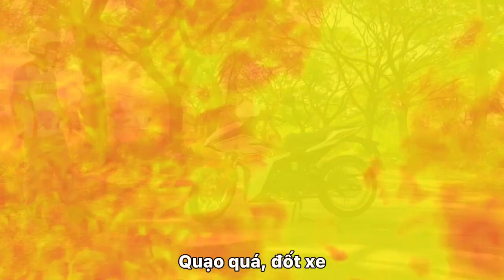Exciter 155 Kỷ Niệm 60 Năm & Combo Quà 60th Unniversary | Làm Khùng Làm Điên Cùng Quang Ya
Xe Exciter 155 vva 2021 với các phiên bản
+ Xanh GP
+ Bản giới hạn: vàng xám
+ Cao cấp: Đỏ nhám, trắng đỏ, đen nhám
+ Tiêu chuẩn: Đỏ nhám, trắng đỏ, đen nhám
Nay bổ sung thêm 6 màu phiên bản giới hạn mới
- Exciter 155 Vva 4 phiên bản giới hạn Master Art Of Street: Xám đen, xanh đen, trắng xanh đen, xám ánh xanh bạc đen
- Exciter 155 Vva Monster Energy: Đen xanh
- Exciter 155 Vva Phiên bản kỷ niệm 60 năm Yamaha tranh tài MotoGP : Trắng đỏ đen
Mua xe Exciter 2021 tháng 12/2021 sẽ được: tặng kèm combo quà: nón, móc khóa, áo mưa, thay nhớt miễn phí, quay số trúng thưởng
Không gọi giờ nghỉ trưa và sau 7h tối nha ^^ zalo thì kết bạn thoải mái nhé ^^